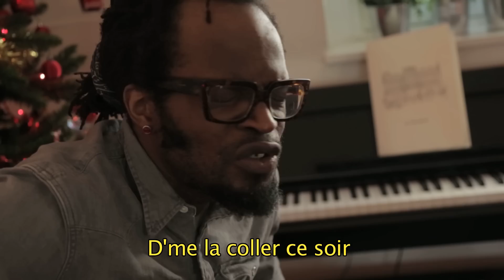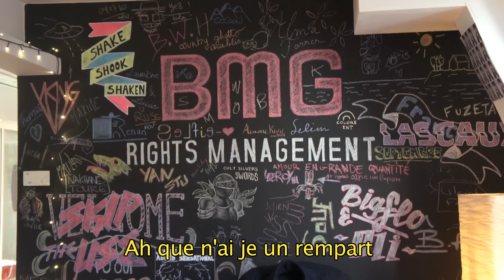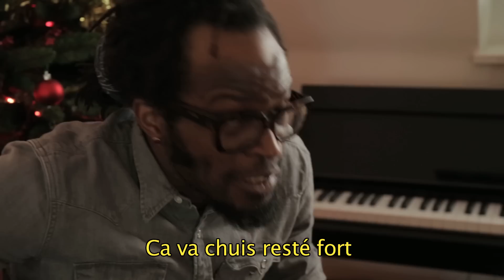TÉTÉ - "JOYEUSES FETES" by Tété.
Cette année, je voulais jouer cartes sur table.
Un cadeau oui. Mais eco-responsable.
Un qui remplisse des trous beants,
Mais sans finir dans l'ocean.
Un qui ne s'use que sans partage,
Mais qui grandisse selon l'adage:

Je vous aime d'amour,
Partagez tant faire se peut,
Ces moments courts,
A plein...c'est mieux.

Joyeuses fetes a tous!
Je vous embrasse, Tété.

Tété